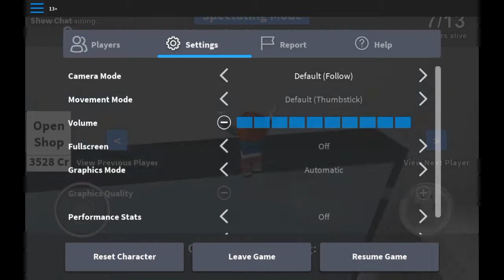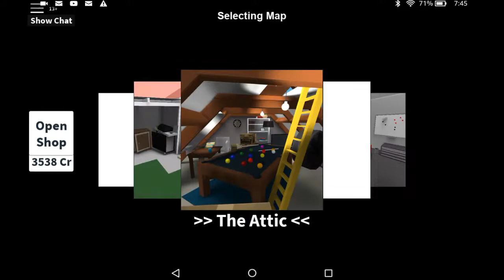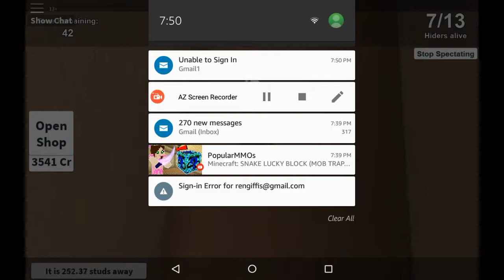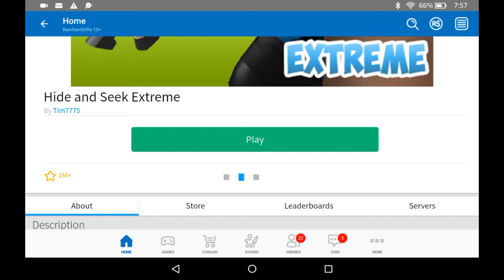Hide & seek extreme pt. 2 (ROBLOX